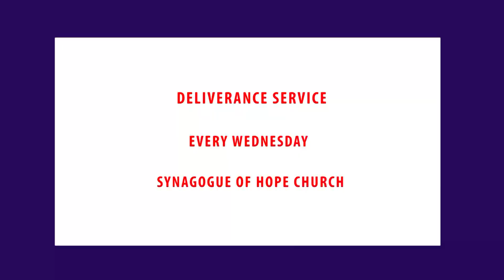A SPIRIT WOULD CHOCK HER AND STRANGLE HER BY HER WAIST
Synagogue Of Hope Church  with  Apostle Teresiah Njenga
Wednesday Deliverance Service - 1st November 2023